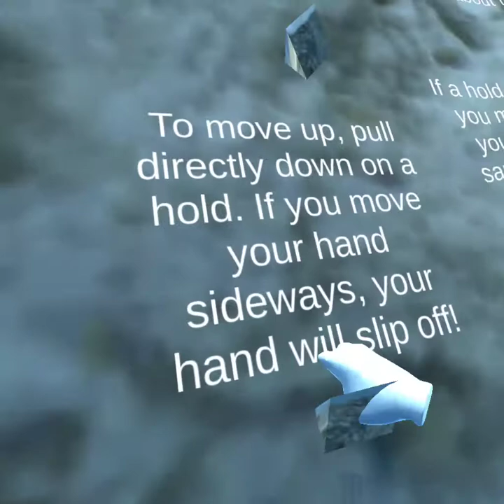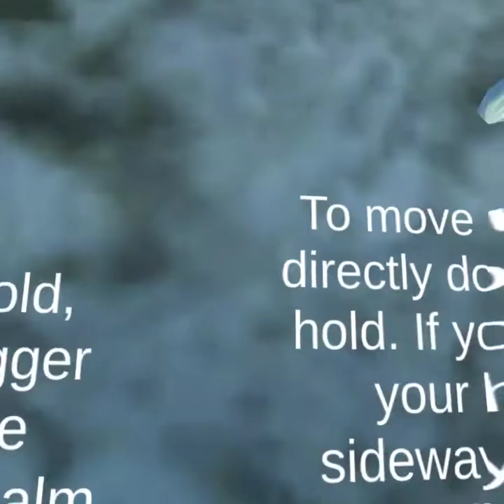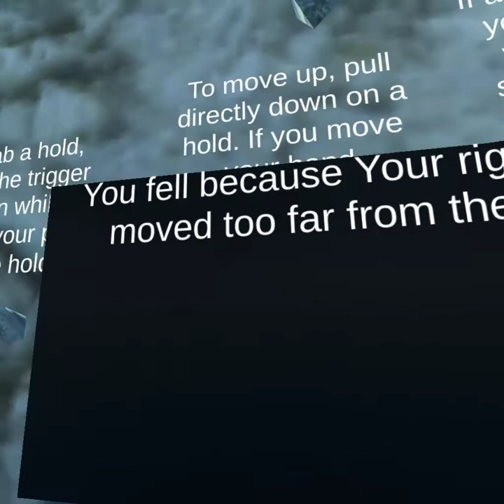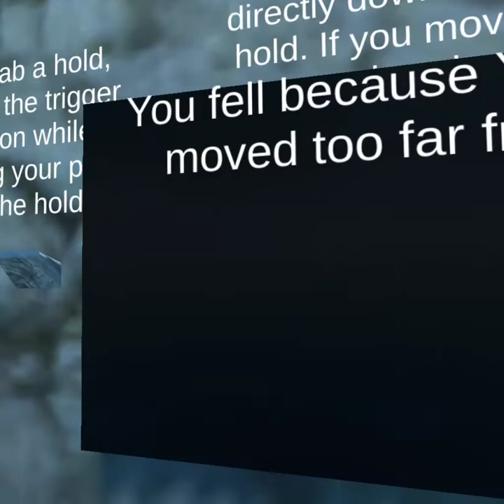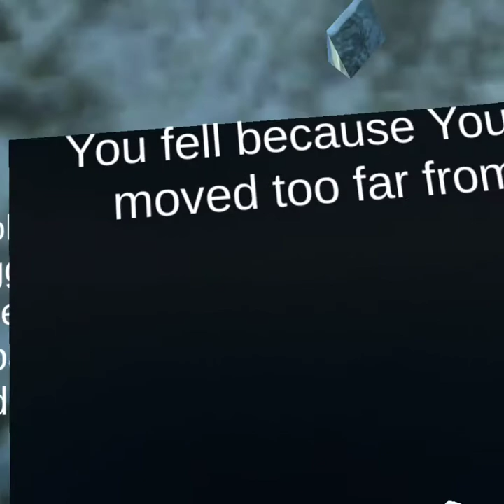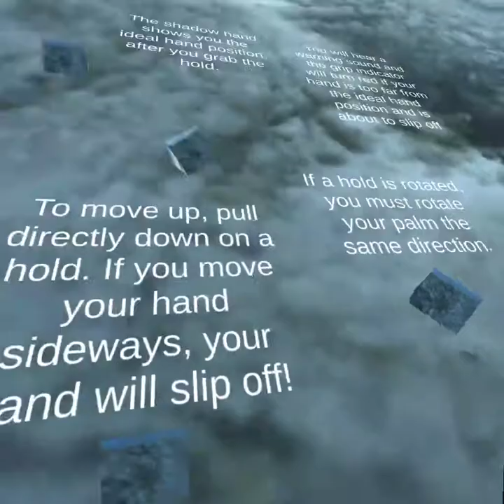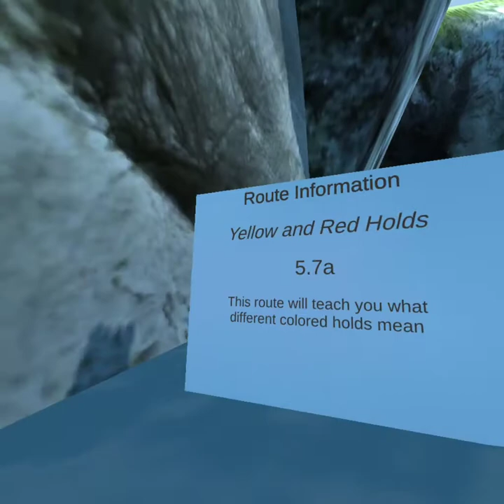Deep water solo Hand Tracking game - Side Quest